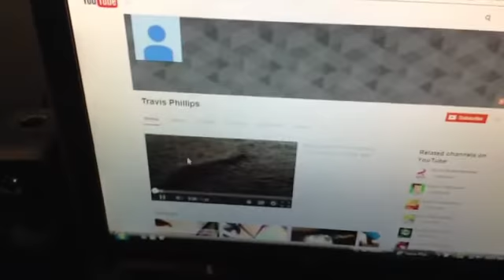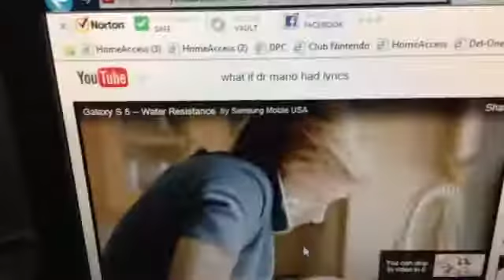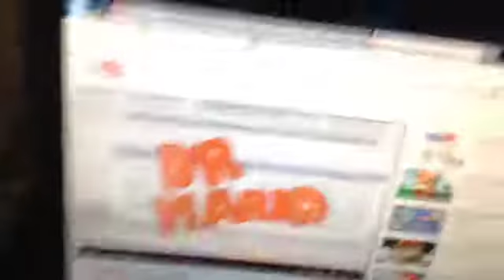Dr. Mario plush